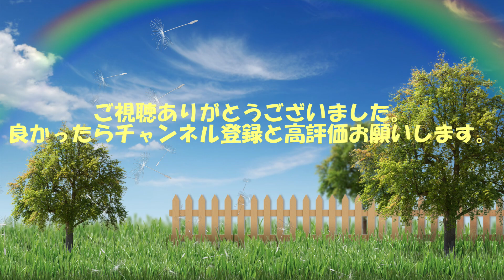ワイがやる【ゾンビーズマンション】